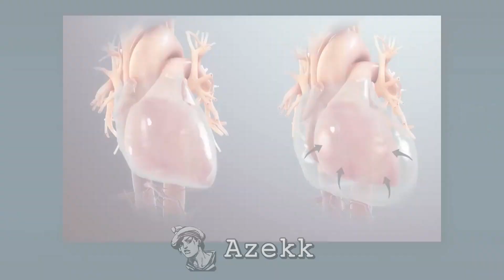Doctor Mike Out of Context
A little something different for the channel! Finally! A non-political "out of context" video! I've been wanting to make a video like this for a while, and the day I saw the first clip in a video of his, I knew Doctor Mike would be the perfect person to take out of context.

There are absolutely enough clips to make a second one, so expect one of those eventually. This is gonna be my last video of 2022, since I'm gonna be in a different city from my computer until early January. In terms of what I have planned for the future, I'm definitely going to try and upload more than 6 times next year (and I'm going to make sure that more than 4 of those are longer than a minute).

Lastly, Mike (can I call you Mike?), if you see this, I would love to work for you, perhaps as an editor.